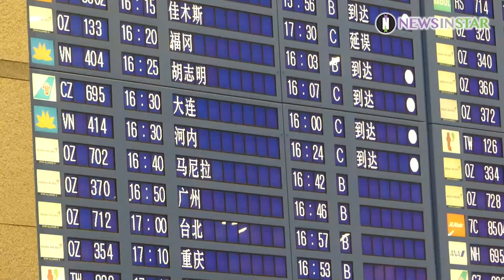[스타 영상] 강다니엘, 가려도 킹갓제너럴 비주얼남신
27일 오후 인천광역시 중구에 위치한 인천국제공항 제 1터미널에서 가수 강다니엘이 '2019 아시아 아티스트 어워즈'를 마치고 입국하고 있다.